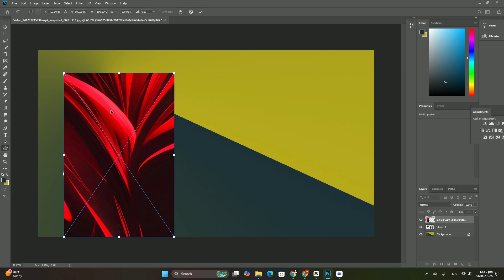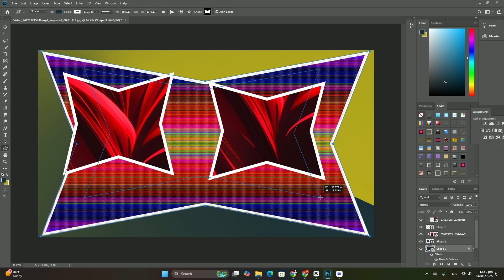Photoshop でサムネイルをデザインするためのベスト プラクティスは何ですか? SDC編集CC 38A334F＃1728